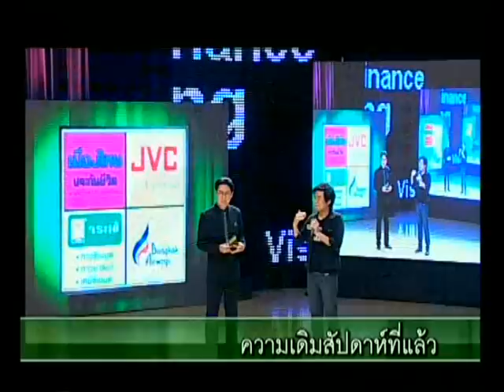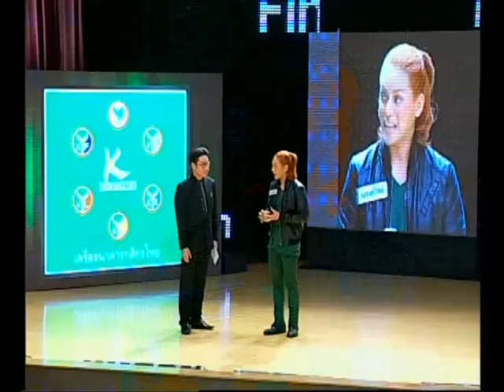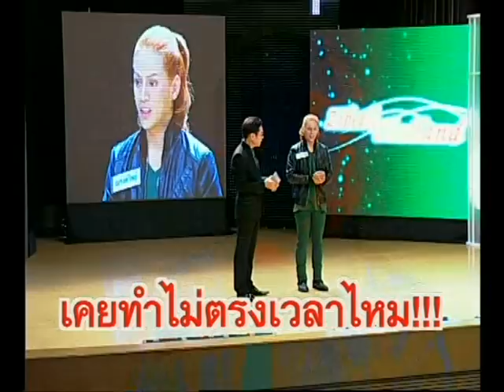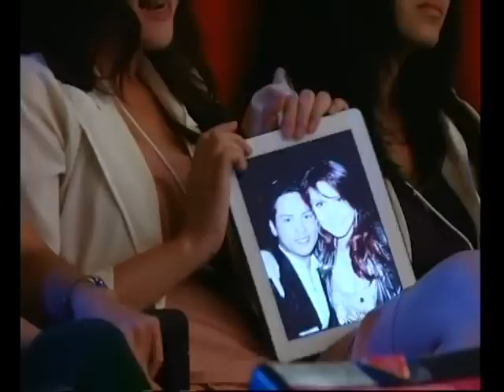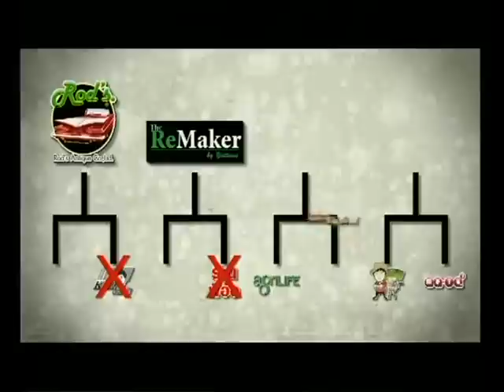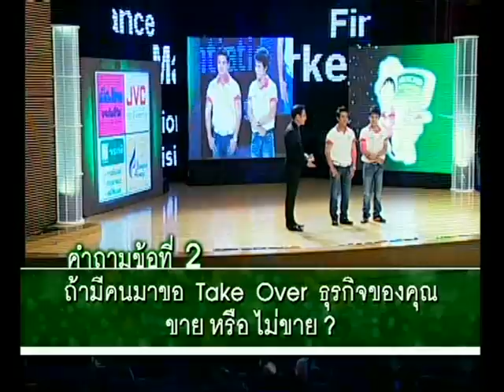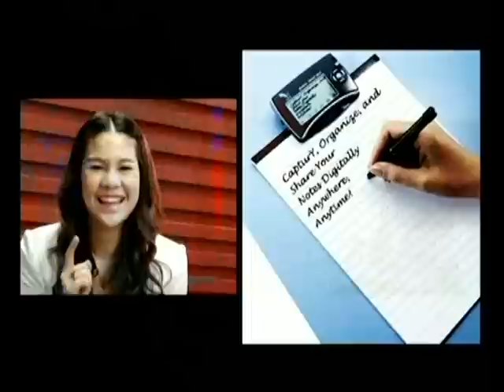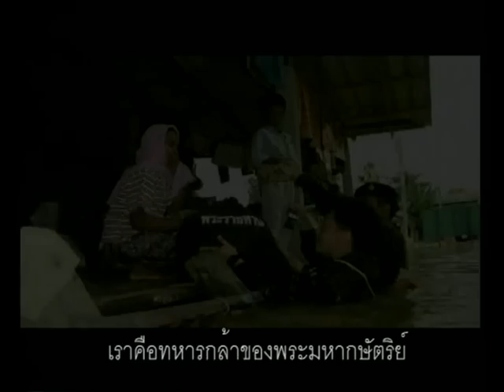SME ตีแตก [2011] : SME OF THE YEAR - แอร์ออร์คิดส์ VS Me-iQ3 / Earth Born VS Zibeth (23 ธ.ค. 54)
SME ตีแตก [2011]
SME OF THE YEAR :
แอร์ออร์คิดส์ VS Me-iQ3 / Earth Born VS Zibeth Thailand

ดูรายการย้อนหลัง SME ตีแตก [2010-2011]

ดูรายการย้อนหลัง SME ตีแตก [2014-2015]